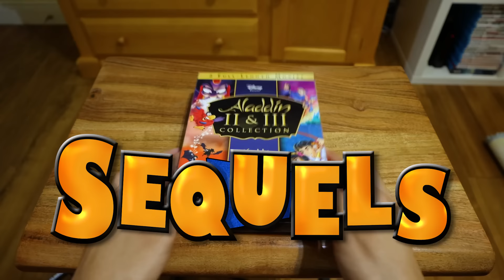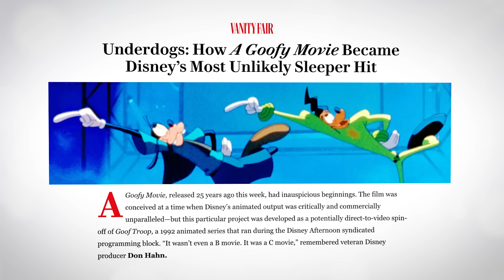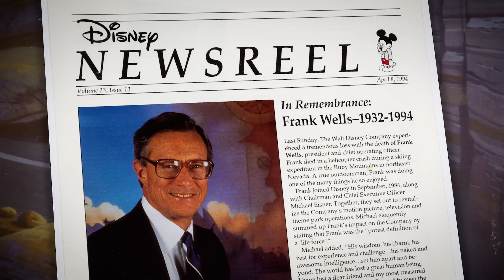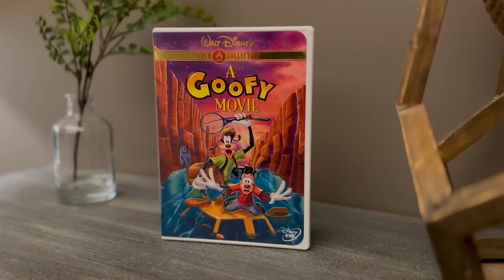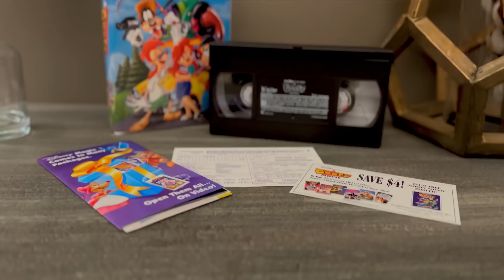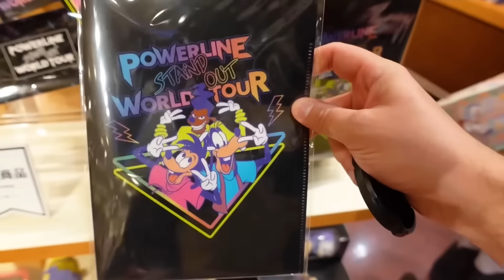Why The Goofy Movie Never Should Have Worked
From the moment it was conceptualized, A Goofy Movie had to fight to get out from under the overbearing thumb of Disney executives.  But upon it's release, A Goofy Movie proved to be the right move at the right time.  Dealing with creative conflict, budgetary constraints, and a disheartening lack of faith within Disney, A Goofy Movie proved that a little faith in a smaller movie can pay off huge in the long run.